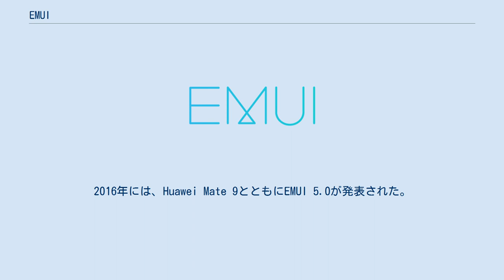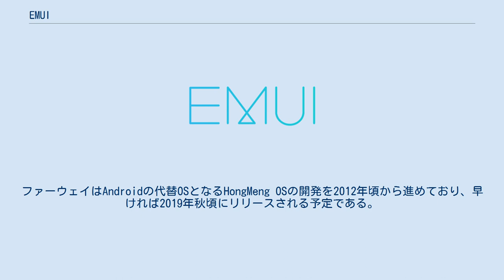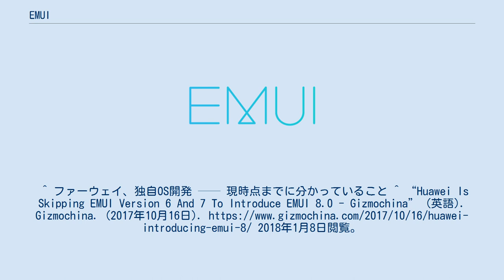EMUI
携帯電話端末_(ファーウェイ)
EMUI（いーえむゆーあい、旧称：Emotion UI）は、ファーウェイによって開発された、Androidベースのモバイルオペレーティングシステムである。
カスタムROMに位置づけられ、ファーウェイのスマートフォンなどに搭載されている。
 2012年12月30日に、Android 4.0をベースにしたEmotion UI 1.0が発表された。
2014年9月4日には、Ascend Mate 7とともにEMUI 3.0が発表された。
これ以降、システム名称は「Emotion UI」から「EMUI」に変更された。
また中国市場向けに、新しいアプリストアが導入された。
2015年後半頃には、Android 6.0ベースのEMUI 4.0を搭載したMate 8が発表された。
2016年には、Huawei Mate 9とともにEMUI 5.0が発表された。
2017年末には、EMUI 8.0が発表され、このバージョンではAIの機能が強化されている。
 2019年には、米国の禁輸措置によって、ファーウェイへのAndroidの提供停止が発表された。
ファーウェイはAndroidの代替OSとなるHongMeng OSの開発を2012年頃から進めており、早ければ2019年秋頃にリリースされる予定である。
 標準のAndroid機能に加え、以下の特徴的な機能が備わっている。
ただし利用できる機能の可否は、ハードウェア環境に依存する。
^ ファーウェイ、独自OS開発 ── 現時点までに分かっていること ^ “Huawei Is Skipping EMUI Version 6 And 7 To Introduce EMUI 8.0 - Gizmochina” (英語). Gizmochina. (2017年10月16日). 2018年1月8日閲覧。